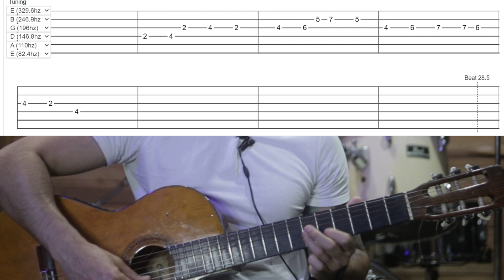Aula de violão : SOLO Muito Fácil - MESMO PRA QUEM TEM DIFICULDADE !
Nessa aula você vai aprender um solo muito fácil que faz parte do meu curso. O solo tem poucas notas e qualquer pessoa pode aprender.

Link do meu curso completo

formas fácies de tocar violão
violão com poucas notas